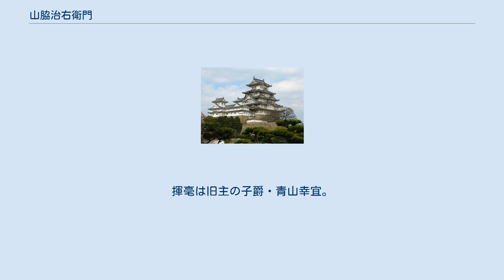山脇治右衛門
山脇 治右衛門（やまわき じうえもん、文化6年（1809年） - 明治4年2月14日（1871年4月3日））は、江戸時代末期の幕臣・軍学者・兵学者。
本姓は橘氏。
「治右衛門」は字で、諱は正準、号は正斎。
 郡上藩主の青山家の家臣として、江戸藩邸で誕生。
 越後流軍学を学び、のちに講武塾を主宰、兵学を教える。
文久3年（1863年）、陸軍制度取調御用掛となり、幕府軍の西洋化に関わる。
慶応元年（1865年）の将軍家茂の長州征伐に従軍する。
 慶応4年（1868年）、彰義隊に乞われて戦術指南を行う。
山脇は上野の高地を占める彰義隊を軸に、関東一円の旗本八万騎、江戸湾に浮かぶ榎本武揚率いる幕府艦隊、奥州列藩の三者が連携をとって江戸城にいる新政府軍を包囲すれば勝算がある、と助言する。
また、開戦後は夜になると上野を出て、夜襲をかけるべきとも語っていたが、彰義隊は半日で崩壊したため、このプランは実行されなかった。
また、上の陥落の時は輪王寺宮を擁して逃亡して天皇をたてるという案は、東武皇帝の即位という形で結実した。
 上野戦争そのものには関わらなかったようで、明治になると赦され、一時兵部省に出仕していた。
 青山家菩提寺の梅窓院（東京都港区南青山）に石碑が存在する。
揮毫は旧主の子爵・青山幸宜。